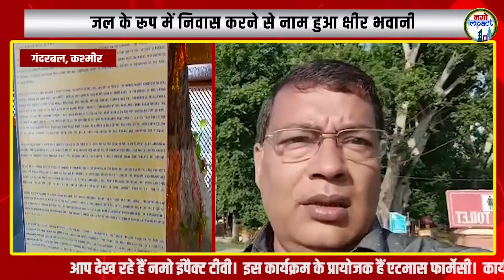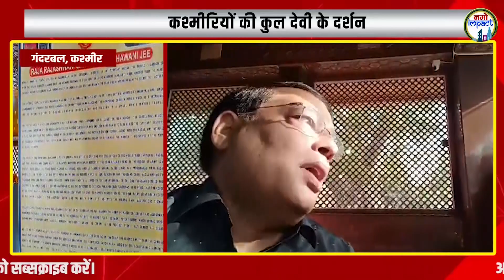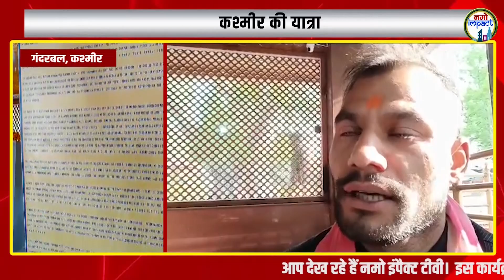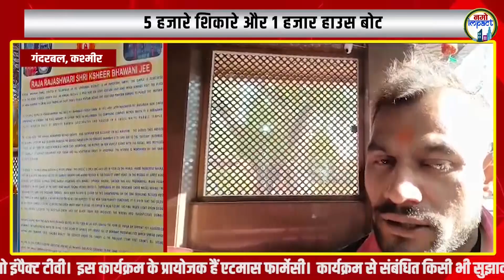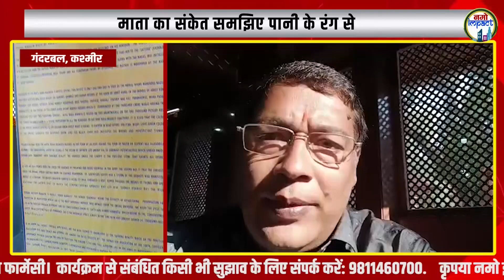Kheer Bhawani Temple: माता का ऐसा मंदिर जो बताता है भविष्य | Kashmir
जम्मू-कश्मीर (Jammu-Kashmir) अपनी खूबसूरती के साथ-साथ धार्मिक स्थलों की वजह से भी चर्चा में रहता है. आज बात माता खीर भवानी मंदिर (Kheer Bhawani Mandir) की, श्रीनगर (Srinagar) के तुलमूल गांव के पास स्थित है. इस मंदिर में देवी दुर्गा मां ( devi Durga Maa ) रागनी के रूप में विराजमान हैं. कहते हैं कि माता का यह मंदिर अपना रंग बदलता है. इस मंदिर के दर्शन के लिए लोग दूर-दूर से पहुंचते हैं. फिलहाल यहां उत्सव चल रहा है. इस मौके पर हिंदू-मुस्लिम ( Hindu Muslim ) समेत सर्व धर्मों के बीच भाईचारे का माहौल देखने को मिलता है. कश्नीर(Kashmir ) आते समय इस मंदिर के दर्शन करना कभी ना भूलें

In This Video:
kheer bhawani yatra
kheer bhawani temple in Srinagar
kheer bhawani mandir kashmir
kheer bhawani temple in srinagar red water
kheer bhawani mandir srinagar
Ganderbal
ganderbal news today
ganderbal kheer bhawani yatra
kheer bhawani darshan
kheer bhawani mandir
kheer bhawani mandir jammu Kashmir
kheer bhawani latest news
kheer bhawani temple Kashmir
kheer bhawani today news
ganderbal darshan
indi news
breaking news
latest news
today news
Kashmir
shrinagar